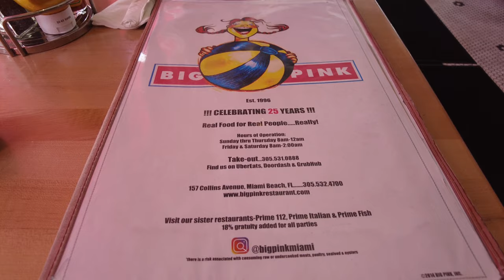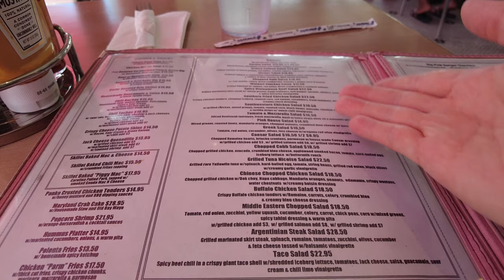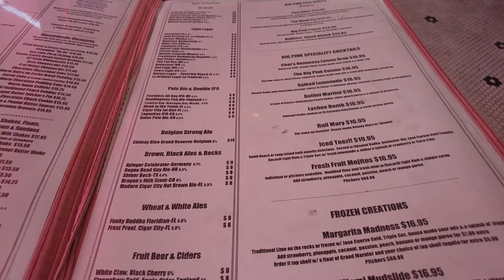BIG PINK : Chicken with Waffles Review of Miami's Legendary Diner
Big Pink is a diner in South Beach serving all kinds of crazy menu items. Their most famous item is their Chicken with Waffles. I decided to get it and it didn't disappoint!

💲 Support Me 💲

😀 Social 😀